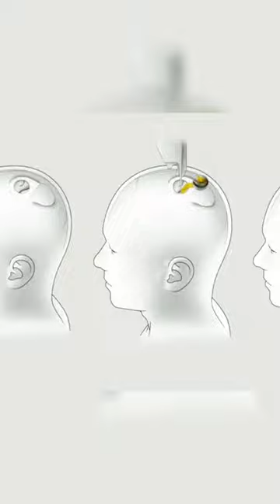Controversial invention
*keepsupport  🔥🔥🔥🔥🔥
*keepshering *. 🔥🔥🔥🔥🔥

 We upload...!!